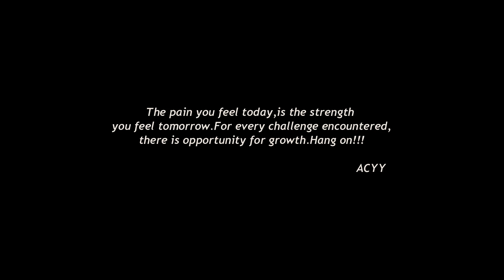ACYY - We Go Survive | Music Video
But in the end, one needs more courage to live than to kill himself.
Good or bad, we will survive.
For More ACYY